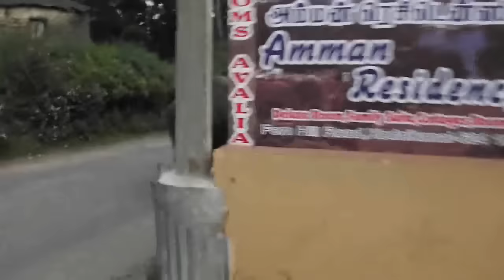Bison Thinks Road is the Forest Only in India